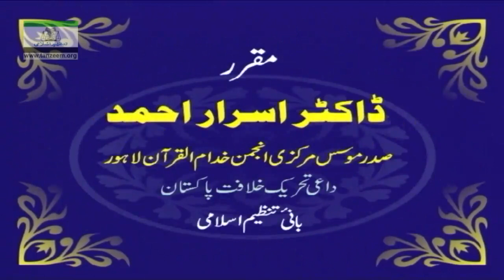Muntakhab Nisab | Musalmano ki Siasi o Milli Zindagi | Surah Al Hujrat 15 | Dr Israr Ahmed. 65/166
Muntakhab Nisab is a selected course of study of the Holy Qur’an, based on a series of lectures developed and delivered by late Dr. Israr Ahmed (R.A.A,), focusing on the main theme of “Essentials for Success in the Sight of Allah (S.W.T.)”